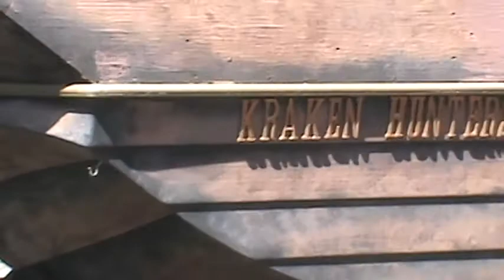Steampunk Parade, downtown Virginia City, NV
The Steampunk Parade in Downtown Virginia City, NV!!!
also my next video takes you 400 feet inside the Chollar Mine tour in Virginia City, NV